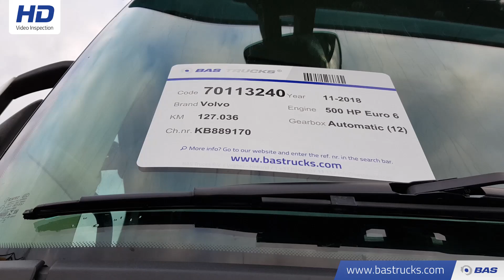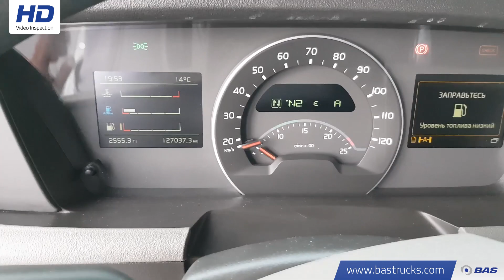70113240 Volvo FH 500